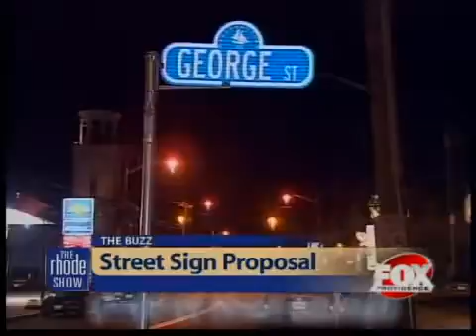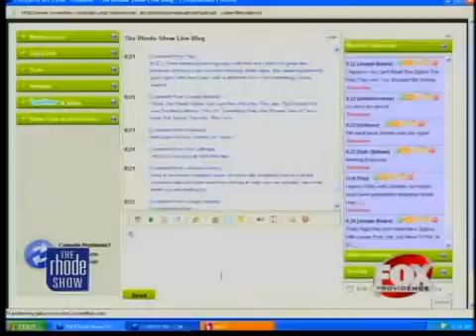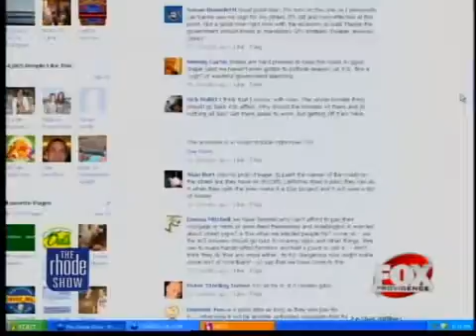The Buzz Street Sign Replacements